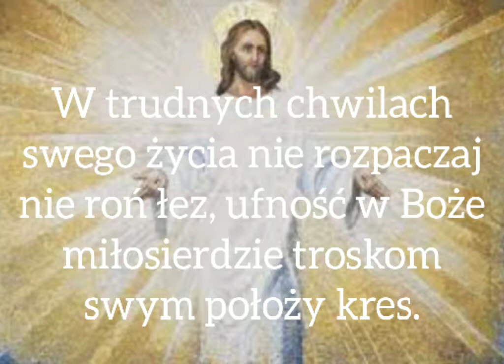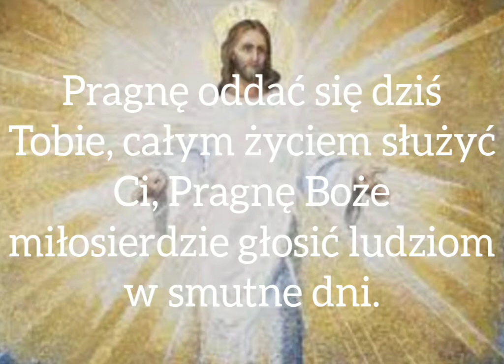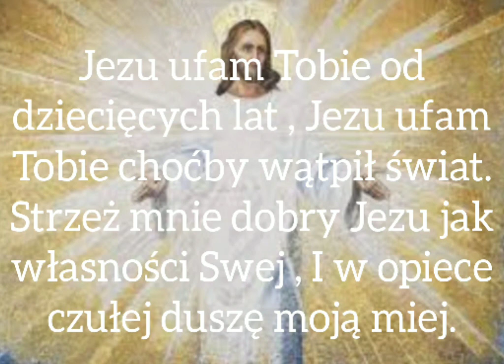NASZE PLANY I NADZIEJE - KARAOKE